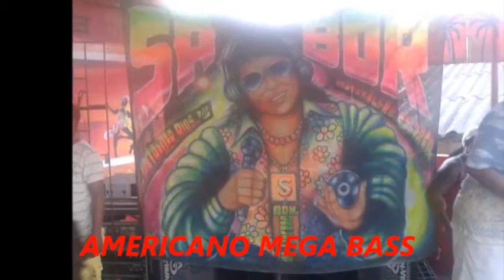La Bañera del Flaco - Remix - Ammy Coco - Djadura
Tema dedicado al uno de los prepietarios del Rey de rocha